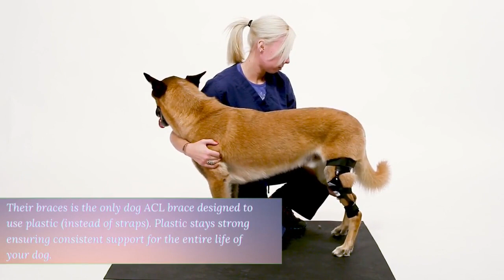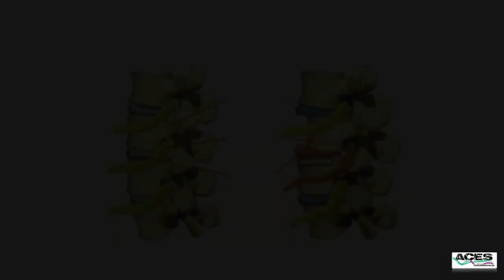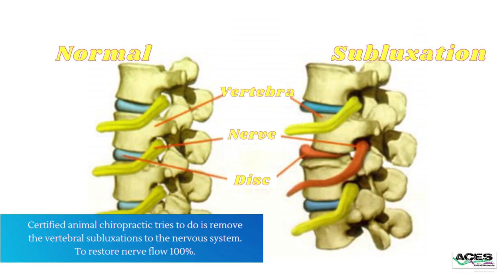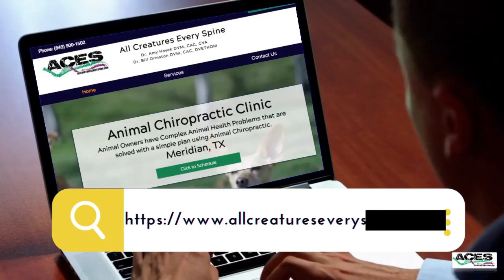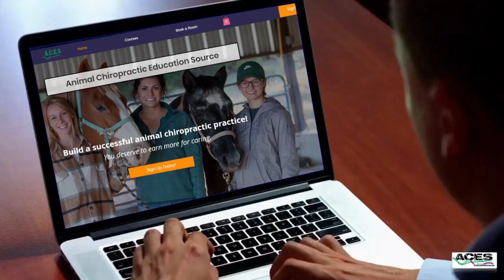Animal Chiropractic Clinic Chatter EP 21 | Interview w/ Dr. Amanda Massey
What is Animal Chiropractic? Is it really a thing? Tune in as Dr. Bill Ormston, DVM, CAC, DVETHOM, and author of the book Yes! It's Really A Thing, sit down with Dr. Amanda Massey to talk about how animal chiropractic can improve the life of your animals so they can live life to the fullest.

If you are a veterinarian or simply an animal lover, this is the podcast for you! Learn about how you can improve your pet’s quality of life with a simple adjustment.

If you're looking for the number one hands-free way to market your practice give the Chiro Website pro a call at or simply and make sure you ask them about the special ACES discount and let them know Dr. O sent you. You'll be glad!

All Creatures Every Spine (ACES)

Dr. Amy Hayek DVM, CAC, CVA
Dr. Bill Ormston DVM, CAC, DVETHOM

Chiropractic care is the cornerstone of our practice. Both Dr. Amy and Dr. O are certified by the American Veterinary Chiropractic Association. This modality helps the nervous system attempt to achieve it's maximum potential allowing your animal to function to the best of its ability. They will utilize a series of manual adjustments in an attempt to restore normal motion to the joints of your animal's body. The science of chiropractic care has discovered throughout the last one hundred years that misalignment of joints (subluxation), especially the vertebrae, adversely alters nerve function from and around those areas. Altered nerve impulses leaving the spinal column can adversely affect the function of organs and tissues supplied by that nerve. This altered function can lead to pain, disease, fatigue, muscle weakness, poor balance, immune suppression, etc. Animal chiropractic is the art, science, and philosophy which releases the inherent recuperative powers of the body and allows the body to deal with the relationship between the nervous system and the spinal column and its associated structures. Remember, the power that made the body heals the body, it happens no other way.